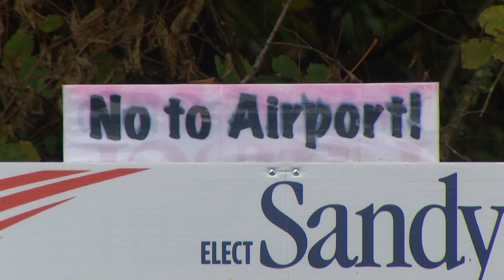Legislators return to Olympia in-person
The state legislature will be back in session Monday in Olympia, with lawmakers returning fully in person for the first time since the COVID-19 pandemic.

"With lawmakers all back in the capital for the most part probably unmasked, lobbyist in the rotunda and in the hallways and most significantly members of the public back in the committee hearing rooms testifying in person rather than on Zoom," said Austin Jenkins, a staff writer with Pluribus News and the host of "Inside Olympia," who is excited for what's to come. "This is a long 105-day budget writing session and frankly the one thing the legislature has to do is pass a balanced budget."

Gov. Jay Inslee proposed a two-year budget back in December. Within that budget, Jenkins said the governor is proposing a $4 billion bond measure to build tens of thousands of affordable housing units.

"We haven't seen anything like this in a number of years, decades in fact and what the governor is saying, the time has come for a solution out of Olympia that meets the scope of today's housing and homelessness crisis," said Jenkins.

Within this legislative session there is a proposed constitutional amendment to protect abortion rights, which Jenkins believe is going to be a heavy lift. But at the same time, Democrats will still take action this year to further codify and protect reproductive rights in the state.

"They're talking about making Washington a sanctuary state for patients coming from states like Idaho and Texas who come here for abortion services, they want to make sure that providers who might be leaving another state where abortion rights have been restricted have an opportunity to practice here," said Jenkins.